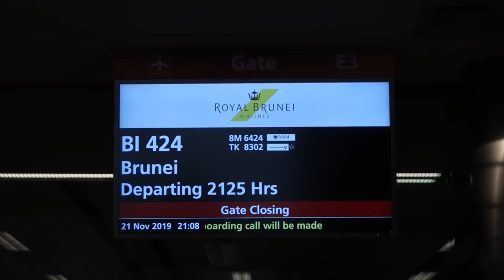VOYAGE AU SULTANAT DE BRUNEI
NOTRE VOYAGE AU SULTANAT DE BRUNEI | THE DB FAMILY

MON MATERIEL
Ma camera

10 % de remboursement directement sur votre carte de credit